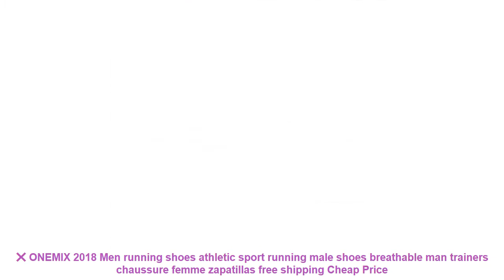❌ ONEMIX 2018 Men running shoes athletic sport running male shoes brea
Related Best Running Shoes Items :

⭐️ ONEMIX Winter High Light Running Shoes For Men&Women Knit Stretch Fabric Height Increasing Sneakers Men Female Walking Boots =

⭐️ men's sport running shoes music rhythm men's sneakers breathable mesh outdoor athletic shoe light male shoe size EU 39-47 =

⭐️ Fashion Beauty Children's Shoes New Girls Shoes 2019 Elsa Anna Princess Cartoon Running Flat Kids Sneaker For Girl Boots =

⭐️ Sneakers Running Shoes Sports Men Shoes Rubber sole Anti-skid Wear Low Upper Air Cushion Genuine Leather Shoe Denim surface Hot =

⭐️ Onemix men's sport air cushion running shoes 270 men's sneakers breathable mesh outdoor athletic shoe light male shoes Max 12 =

Similar Women's  Best Running Shoes Youtube Videos :

⭐️ HOBIBEAR Kids Shoes For Girls Winter Cotton Caterpillar Warm Sports Basket Running Top Brand Children's Sneakers for boys A619 =
⭐️ 2019 Men's Big Size Running Sports Shoes Summer Breathable Non-Skid Blade Sneakers Wearable Outdoor Trail Walking Male Shoes New =
⭐️ Mens Barefoot Shoes Running Footwear For Men Summer Outdoor beach Shoes Men Slip On Running Shoes Lightweight Quick Aqua Shoes =
⭐️ ARSMUNDI Original Men's Running Shoes 1805 Super Light Speed Running Shoes Breathable Air Mesh Athletic Shoes Green Comfortable =
⭐️ 2017 Popular Style Men Running Shoes Outdoor Walking Jogging Shoes Lace Up Sneakers Reflective lightweight Athletic Shoes =